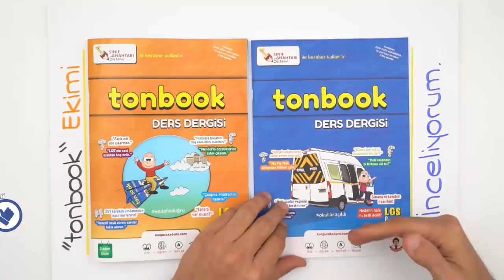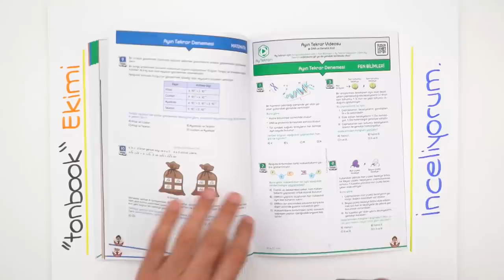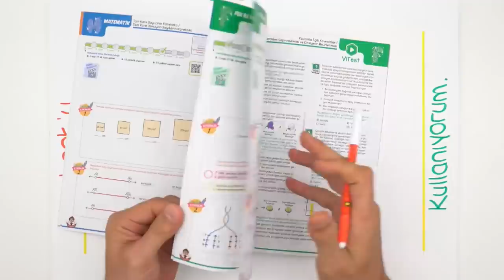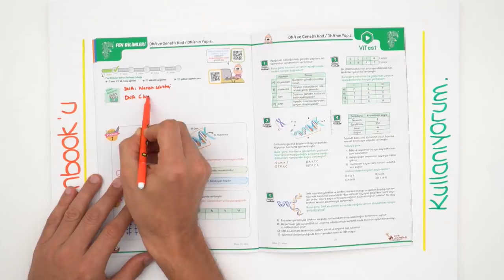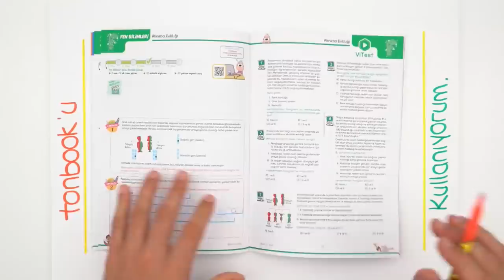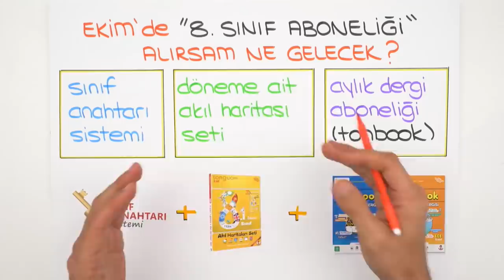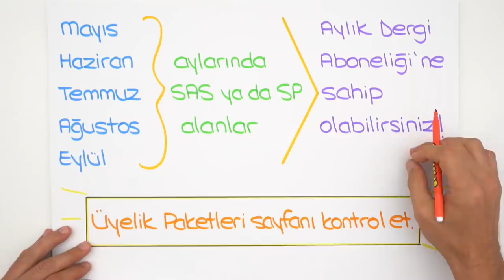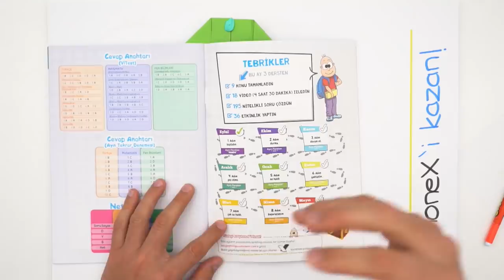8.Sınıflara Özel Tonbook Ders Dergisi Ekim Sayısı ÇIKTI!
8.Sınıflara Özel Tonbook (Ders Dergisi) Ekim Sayısı ÇIKTI! 📢
Detaylı bilgi ve üyelik paketleri için Tonbook Ders Dergisi'ne buradan ulaşabilirsin

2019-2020 yeni eğitim yılından itibariyle 8.sınıf aylık dergileri Eylül-Mayıs ayları arasında düzenli olarak adresine teslim edilecektir.  Dergi içeriğinde, konu testleri, etkinlikler, rehberlik alanı, yazılı çalışması, ayın tekrar videosu ve denemesi olacaktır. Böylelikle her ay öğrendiklerini düzenli bir şekilde pekiştirmiş olacaksın.

Ayrıca her aya özel derginin sonunda bir parola seni bekliyor! Parolaları birleştirerek anlamlı bir cümle oluştur, IPhone X kazanma şansı yakala! 🎁

8.SINIF ABONELİĞİ (8.Sınıflara Özel 9 adet Tonbook + Akıl Haritaları Seti + Sınıf Anahtarı Sistemi)
 -  Sınıf Anahtarı Sistemi'yle beraber eğitimleri izleme hakkı profiline tanımlanır.
 -  Sınıf Anahtarı Sistemi'nin kullanım süresi 365 gündür.
 -  Sınıf Anahtarı ile 365 gün 7/24 Sınıf Anahtarı Kutusu tüm içeriklere ulaşabilirsin. Bu paket ile planlama sistemi, yazılı provaları, okul derslerine göre sıralanmış eğitimler, motivasyon ve kareoke videoları, aylık deneme sınavlarına da sahip olacaksın.
Akıl Haritası Seti: Satın Aldığın Döneme Ait Akıl Haritası
Aylık Dergi Aboneliği: Web sitesi ile uyumlu, her ay adresinize gönderilecek dergi aboneliğini sakın kaçırma!😎